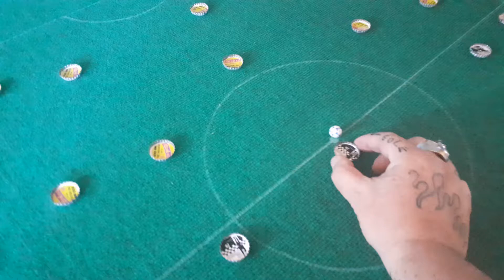Modalidad Chapas - Regla Oficial 03: Saque de centro (Español)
Tercero de una serie de 10 videos de la International Table Football Confederation (ITFC), presentando los aspectos básicos de la Regla Internacional de la modalidad CHAPAS.
Descargue las reglas oficiales en el siguiente enlace:
Vídeo producido por Marcelo Coutinho (BRA) y Marcelo Rossi (ARG), para la ITFC.
Prohibida la incorporación total o parcial, sin la autorización previa de la vicepresidencia de Chapas de la ITFC.
Permitido, y alentado, compartir el enlace.